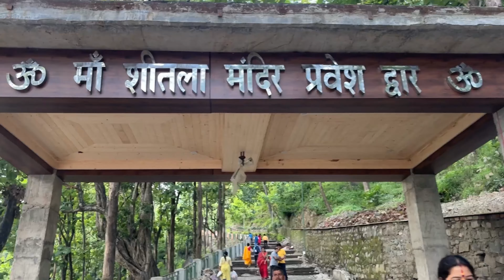शीतला माँ के दर्शन 🌺🙏sheetaldevi